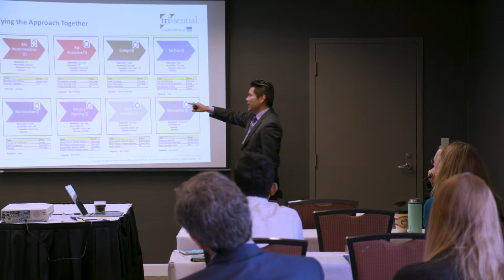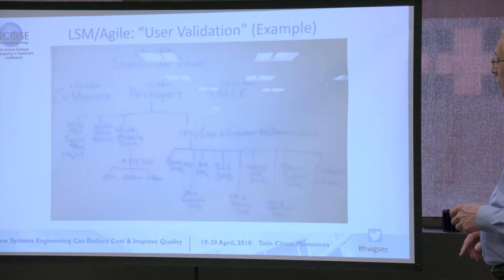INCOSE Healthcare Conference 2019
The Healthcare Working Group invites you to participate in the 5th Annual INCOSE Healthcare Systems Conference (2019) at Crowne Plaza AiRE Hotel, Bloomington, Minnesota. The INCOSE Conference on Systems Engineering in Healthcare enables participants to share the best practices in the latest Systems Engineering topics as applied to Healthcare. The conference theme is “How SE Can Reduce Cost & Improve Quality.” Previous conferences focused on applying Agile methods to systems with hardware and software. The 2019 conference will broaden the topics to include systems methods across healthcare delivery (direct patient care).